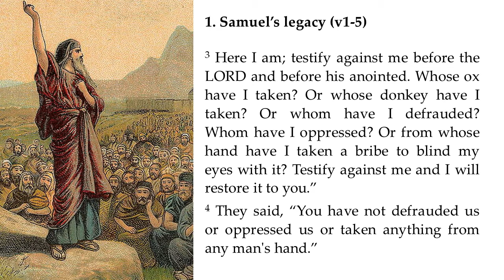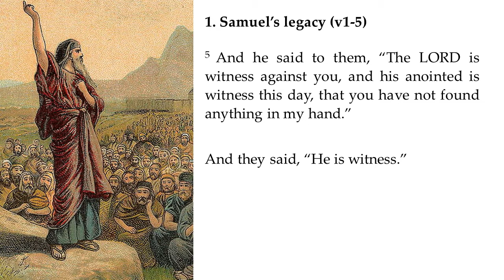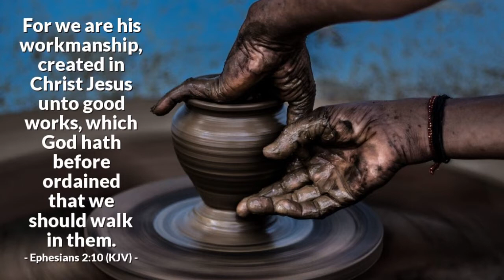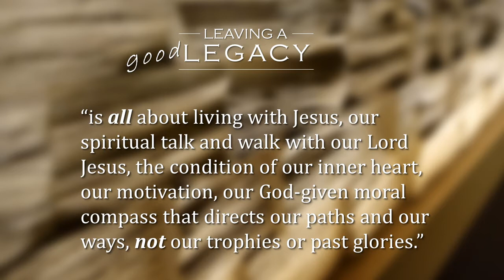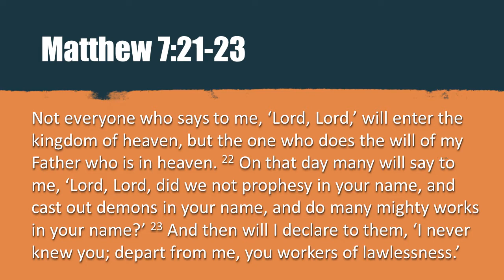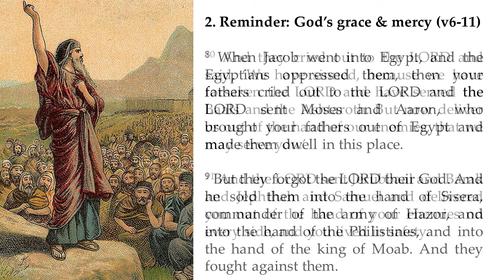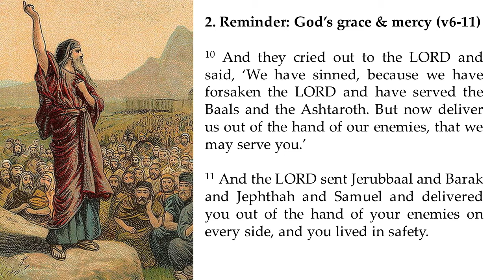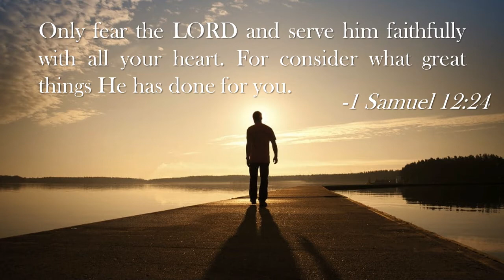Samuel hands over to Saul (1 Samuel 12) by Eld. Max Tsang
Sunday Worship Service for 5 May 2020